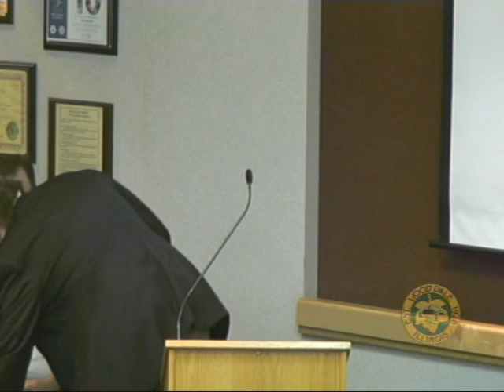City Of Wood Dale:City Council Meeting 7/19/2012 Part 2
The City of Wood Dale City Council Meeting of  7/19/2012.